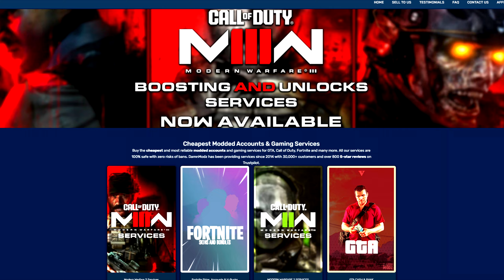My Sniping made everyone Very Angry..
I'm Back :)

So yeah, this clip made a lot of people upset lol. Check the replies and quote tweets for some free entertainment :D

Call of Duty: Modern Warfare II is a first-person shooter game developed by Infinity Ward and published by Activision. It is a direct sequel to the 2019 reboot, and will serve as the nineteenth installment in the overall Call of Duty series. It was released on October 28, 2022.